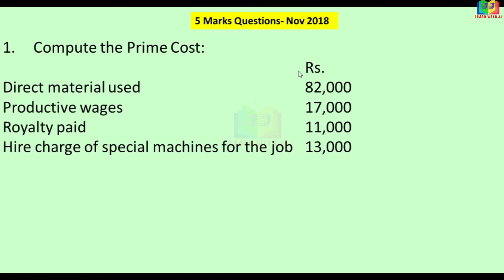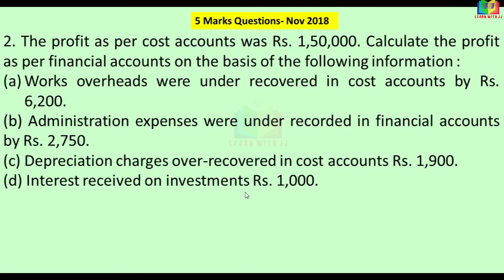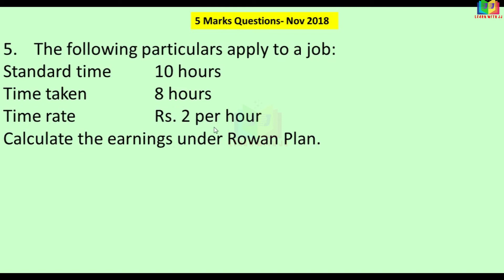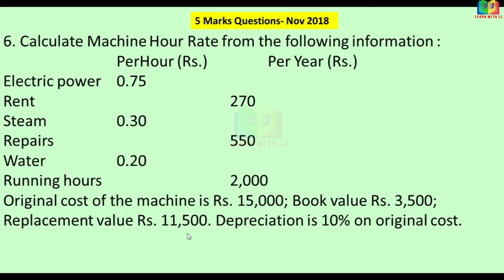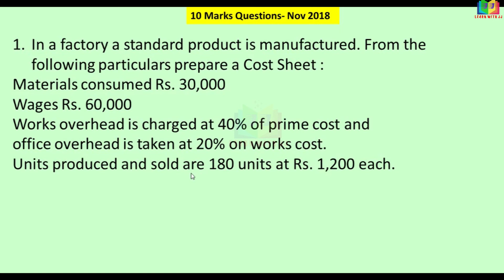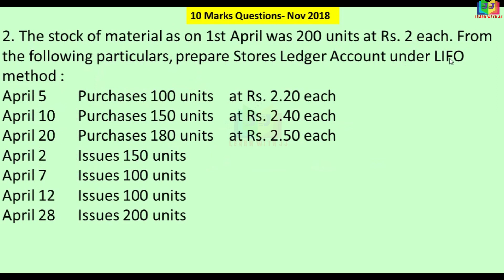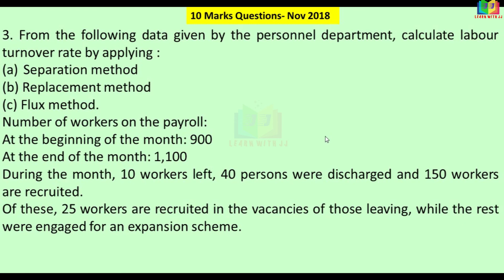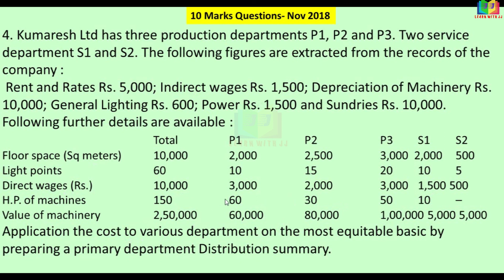Cost Accounting November 2018 |Previous year question paper |Important 5 marks and 10 marks question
Cost Accounting
 Previous year question paper
 Important 5 marks and 10 marks question
Follow us in Instagram